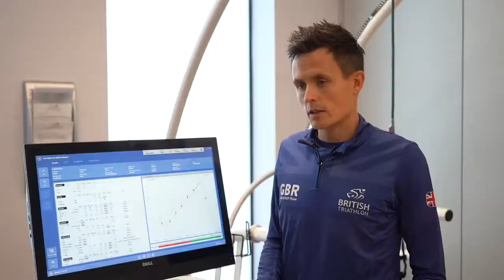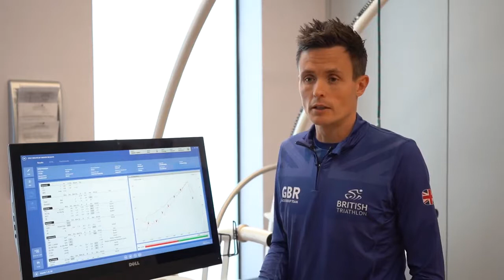Sports Performance Testing packages with COSMED equipment at Reaseheath College (UK)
New opportunities enabling local athletes to improve their performance are on offer at Reaseheath College in Nantwich.

The college’s progressive sports department has created performance physiological testing packages for athletes using the high specification equipment in its sport performance centre.

The packages aim to enable athletes, from novice to competitive standard, to reach their full potential and are ideal for triathletes, duathletes, cyclists, runners and rowers. They are also used by footballers and others involved in team sports.

Athletes can book supervised sessions on COSMED Quark CPET, a metabolic cart that measures an individual’s peak oxygen uptake and assesses endurance capacity.

All sessions include a consultation which compares training history and goals with analysis and interpretation of results, followed by tailored advice which can be used immediately in training.

The packages are being delivered by Stuart Fisher, Reaseheath’s Exercise Physiologist, who is well known in local triathlon and running circles.

[ Video credits: Reaseheath Official YouTube Channel ]